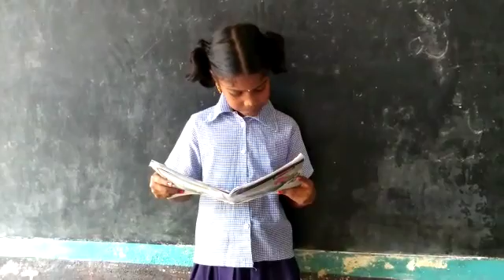Mpps bhattupalen UPPALAGUPTAM mandalam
Today language samskrutham